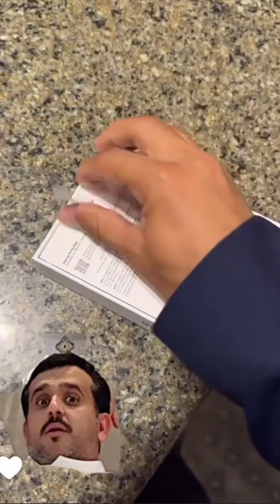عوكل الشمري / عوكل مرررره محرج🫢